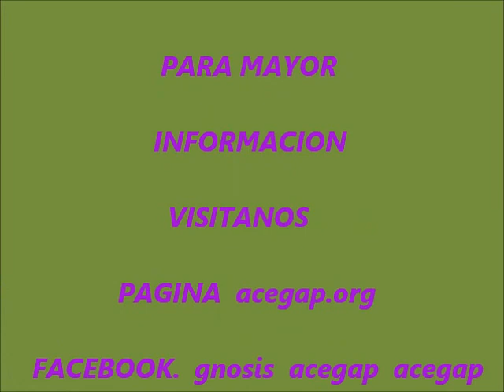GNOSIS LAS TRES CLASES DE MENTES